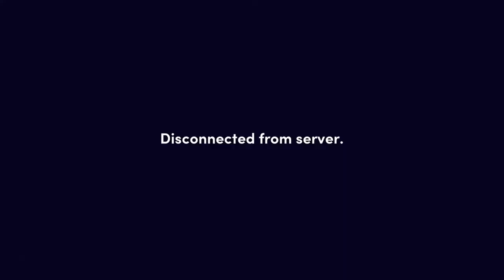TOTALLY RELIABLE DELIVERY SERVICE: WE GOT THE FLYING SAUCER!!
We acquire the flying saucer and take it on a height breaking trip.

Peace out!